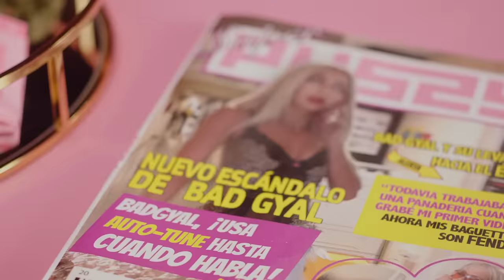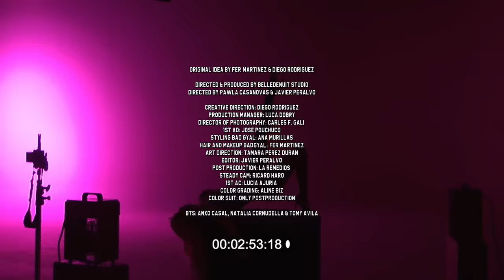Bad Gyal - Pussy (Video Oficial)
Bad Gyal - Pussy (Official Music Video)

Music video by Bad Gyal, El Guincho performing Pussy.